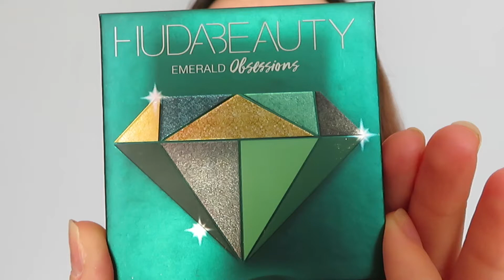Huda Beauty Emerald Obsessions Palette